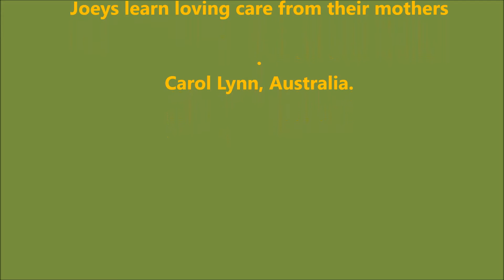Joey grooms mother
Kangaroo loving care in the freedom of the 'wild'.